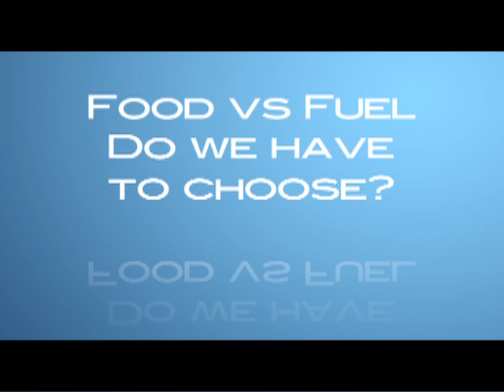Renewable Fuel Association: Food VS Fuel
This video was used by the RFA for their website, and educates people on the food versus fuel, ethanol debate.